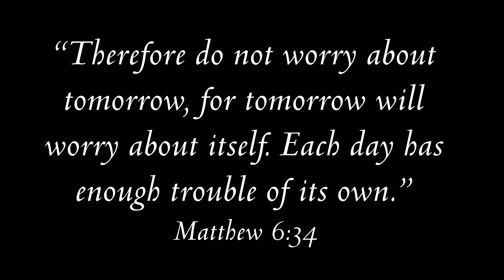After work Bumping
Sometimes you Just gotta unwind, I can't think of a better way to do it than to go Bumping after work, with My Lucky Lou Bumping Rod. Enjoy this installment of BobCat outdoors as I put a few Nice blues in the boat after work to blow off some steam.